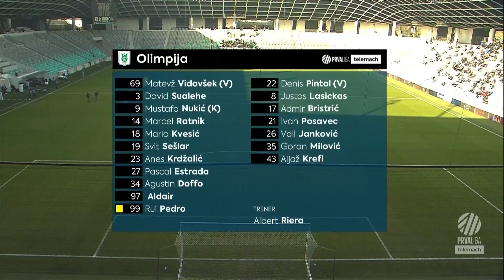Olimpija 2-1 Bravo | 21. krog 2022/23